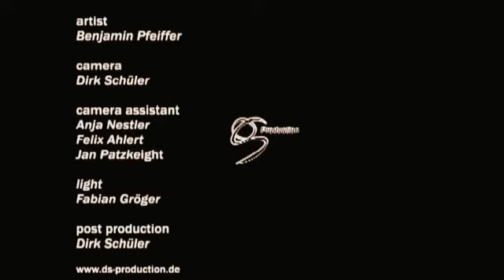Benni Barjonglage.mpg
Benni Barjonglage